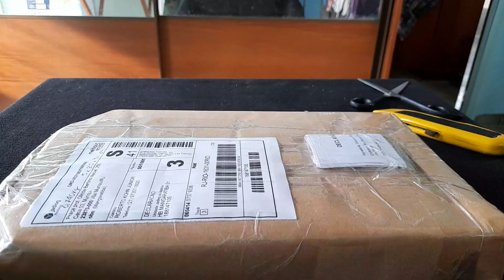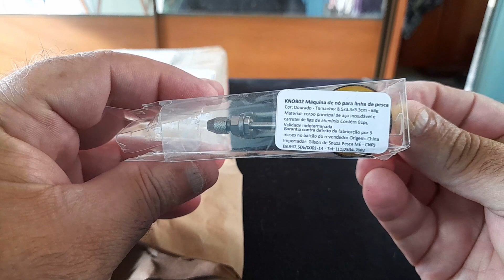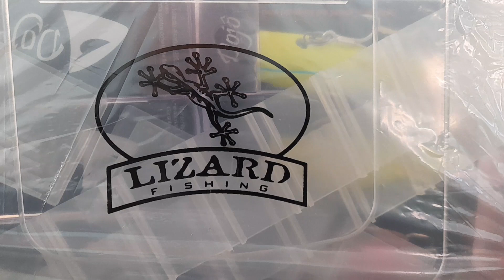ISCAS ARTIFICIAIS + DIVULGAÇÃO DE CANAIS = SUCESSO,🙏. artificial baits + Channel disclosure=Success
✔️✔️Iscas artificiais popper poopó e muito mais. Site do meu amigo Patrício Gleberson PG. 👇

Entre em contato com a minha amiga Natalee.

✔️✔️Moradores do Rio de Janeiro RJ, querem adquirir o seu caiaque? É só procurar o meu amigo Rafael.👇👇

✔️✔️Moradores de São Paulo,querem adquirir o seu caiaque? É só procurar o meu amigo Olavo Cruz 👇👇

✔️✔️Se vocês quiserem umas dicas de obras em geral. É só procurar o meu amigo Silvano.👇

✔️✔️Se vocês quiserem conhecer um pouco mais do meu trabalho e do trabalho dos meus inscritos. Acessa o meu link.👇

➡️ Praça prof. Olinda Bertino Maciel 250 casa 03
Muriqui Mangaratiba RJ
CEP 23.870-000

Um abraço do seu amigo;
Beto.

Viva a natureza. 🌳
Pratique o pesque e solte.🎣

Please feel free to access my YouTube channel and see the works of my subscribers around the world, OK.
I have friends who do very interesting work from Indonesia, Thailand, India, Vietnam, Sri Lanka, China, Japan, Portugal, Spain Argentina,Malaysia,Singapore,Saudi Arabia, Bangladesh, United States and much much more. Sorry if I forgot someone, OK.

➡️ Prof. Olinda Bertino Maciel Square 250 house 03
Muriqui Mangaratiba RJ
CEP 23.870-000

A hug from your friend;
Beto.🇧🇷

Cheer the nature. 🌳
Practice the catch and release. 🎣